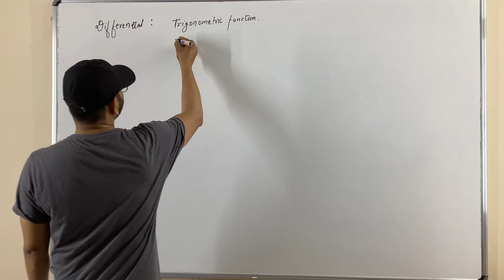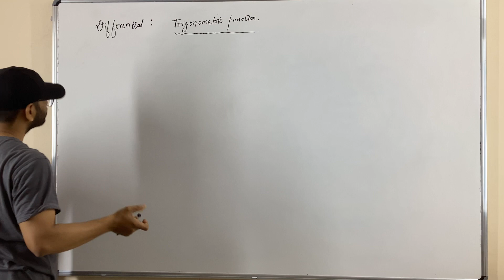Differential trigonometric function 1